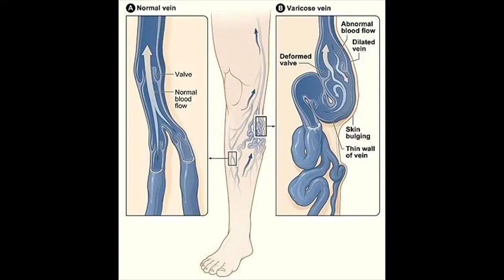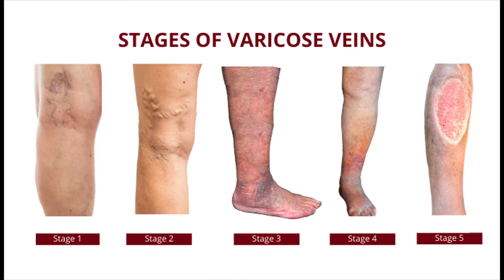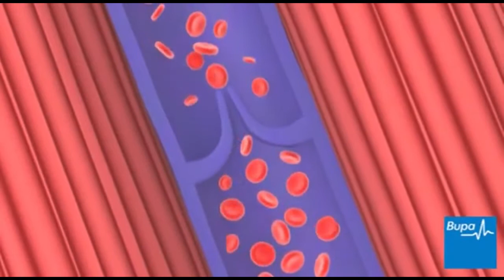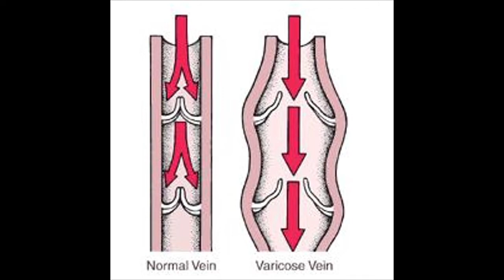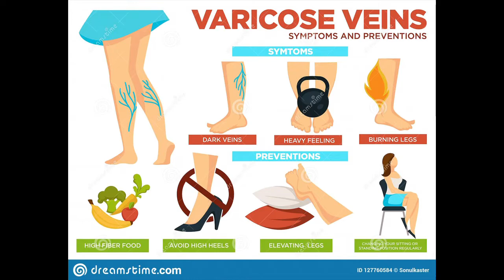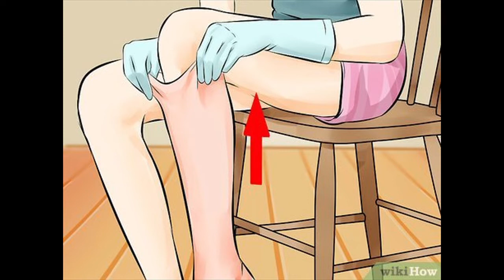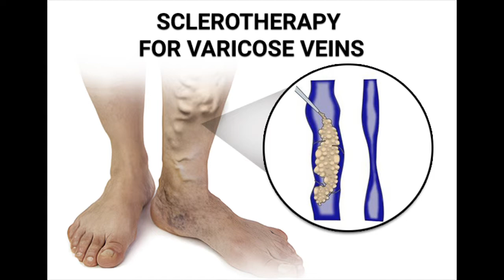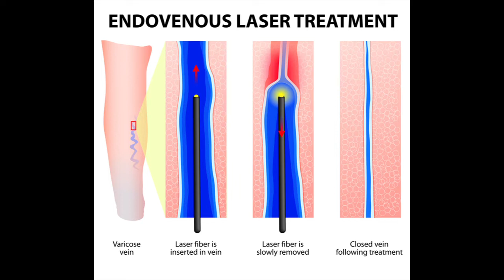6 Cara Mencegah Dan 4 Cara Menghilangkan Varises. Penting Bagi Yang Ingin Jadi TNI/ POLRI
Pada Sebagian besar kasus , varises adalah masalah kosmetik kosmetik semata. Namun, bagi yang ingin berkarir di TNI dan Polri, punya varises juga bisa menyebabkan anda gagal menjadi anggota TNI dan Polri. Kabar baiknya,  ada 6 cara untuk mencegah timbulnya varises dan 4 cara untuk menghilangkan varises.
Ingin tahu lebuh lanjut, tonton videonya sampai habis.